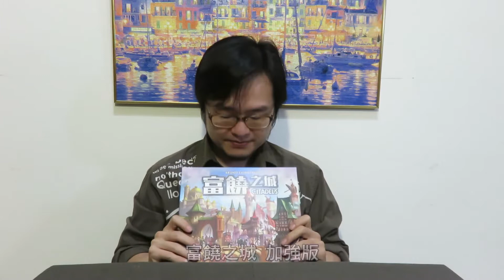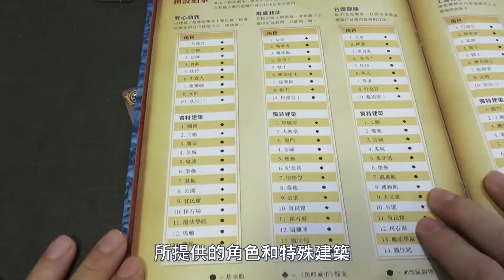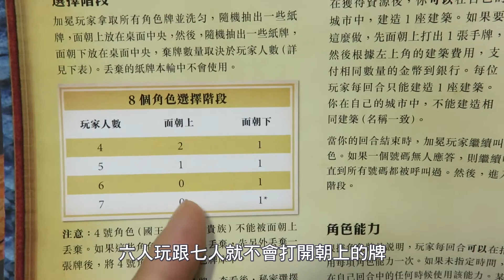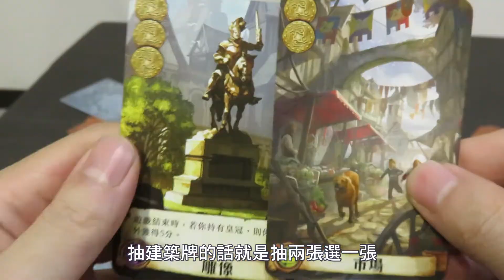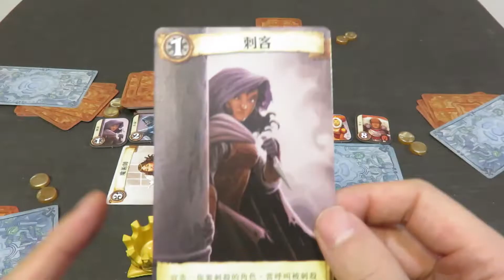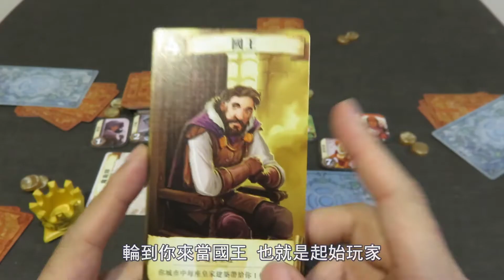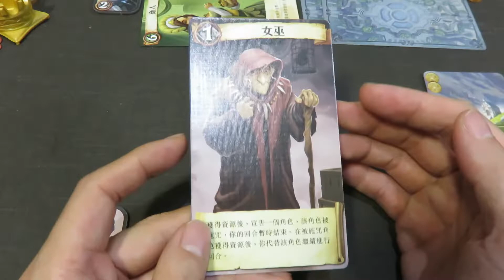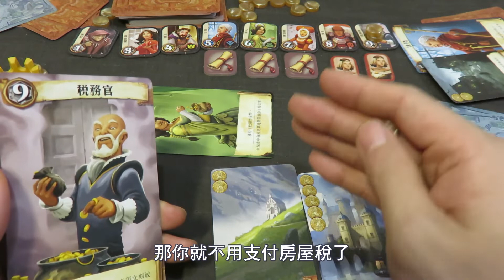富饒之城加強版 心機桌遊代表作 規則教學與介紹 附字幕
2002年發行的經典心機桌遊，最近出了加強版，沒玩過的一定要試試喔，相信看過規則講解，馬上就會玩囉~